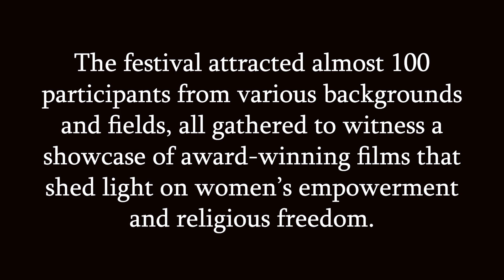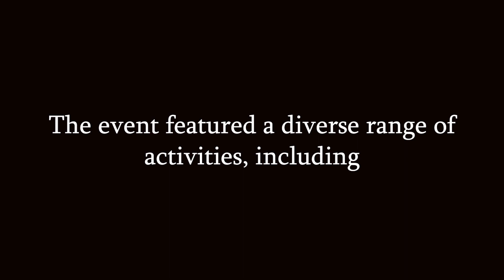Women's Film Festival in Peshawar, Pakistan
Documentary filmmaker Jamaima Afridi organized the first-ever women-led film festival in Peshawar, shedding light on the importance of women in filmmaking & journalism. Attendees from various backgrounds gathered to watch award-winning films from Empower Women Media's 2024 Film Competition and participate in an open dialogue about women's rights and religious freedom.

empowerwomen.media/2024-film-competition/